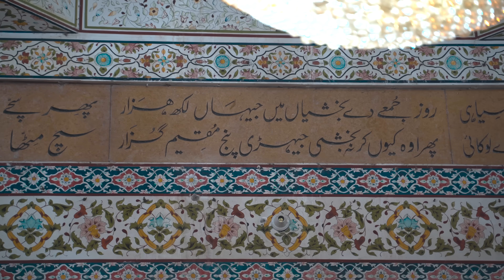GANDA SINGH BORDER PAKISTAN - INDIA AND THE HISTORICAL CITY OF KASUR | BABA BULLEH SHAH